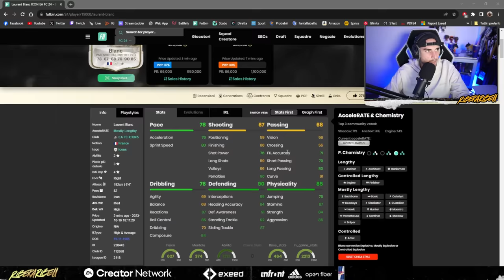LAURENT BLANC 88 SBC E' DA SBLOCCARE?! || FC24